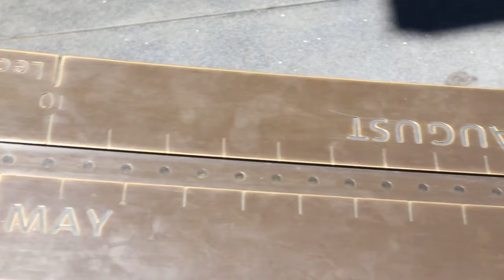Griffith Observatory celebrates Summer solstice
Dr. David Reitzel, astronomical lecturer at the Griffith Observatory, directs visitors in observing the sun move from the east side to the west side of the sky at high noon on the summer solstice.